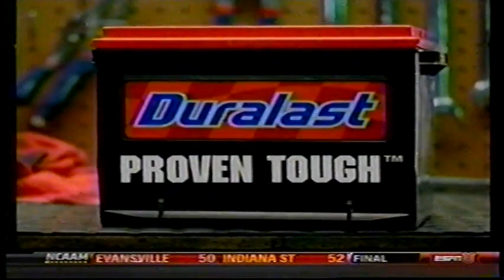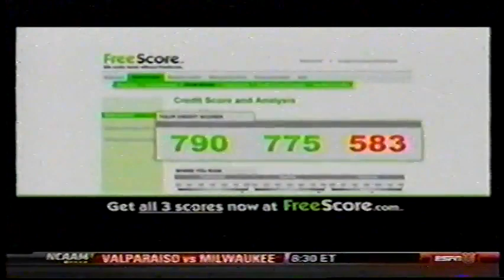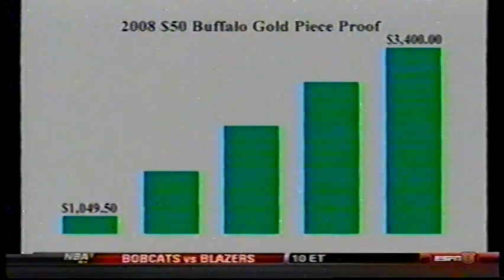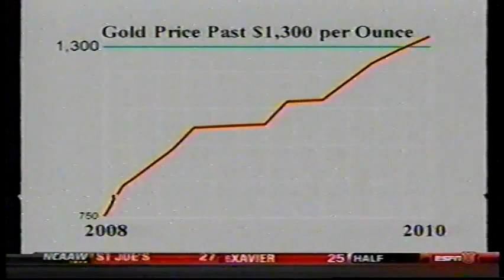Virginia vs Syracuse 2011 (Full Game) | Men's Lacrosse